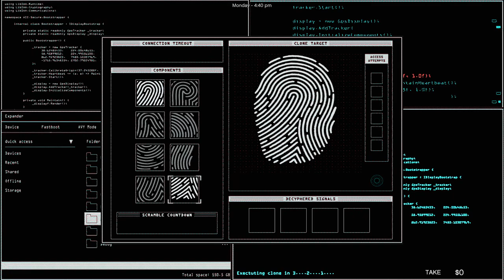GTA 5 | REAL STREET HUSTLER | EP.7-8 (FLASHBACK)